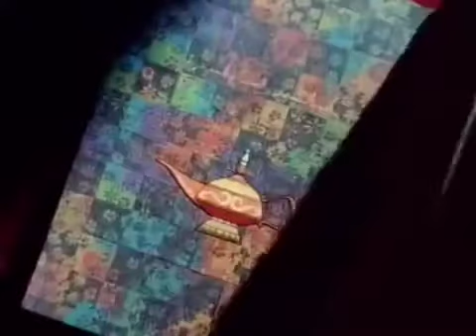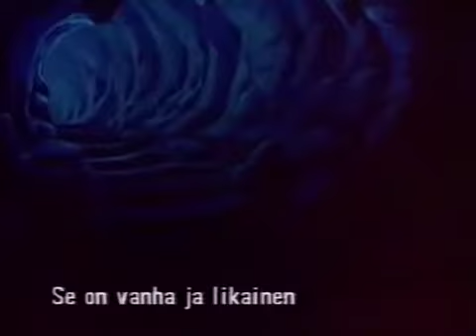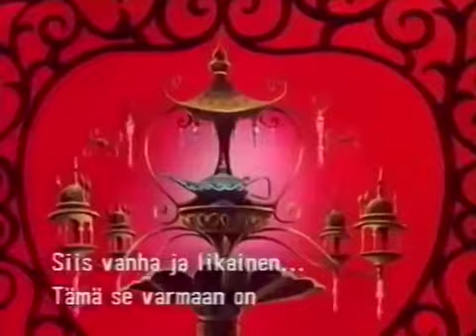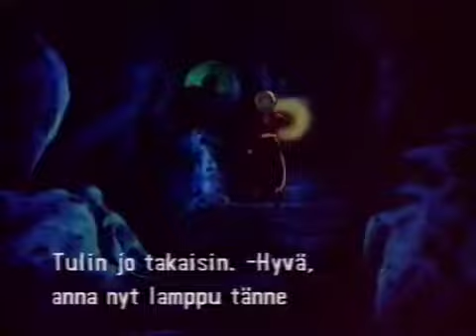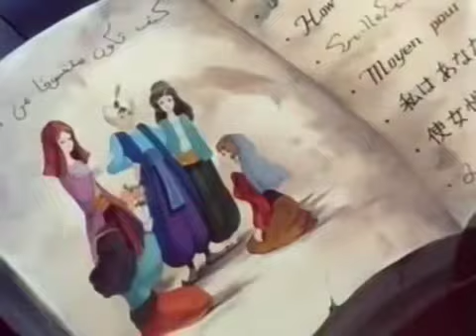Aladdin and the wonderful lamp anime